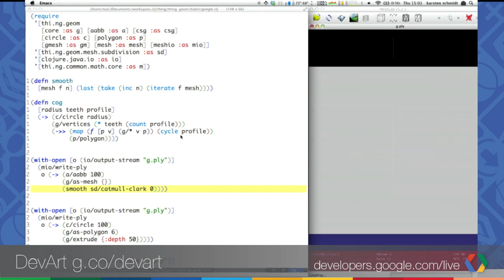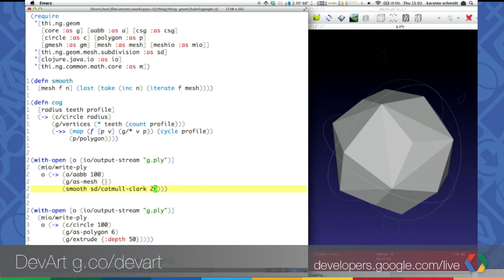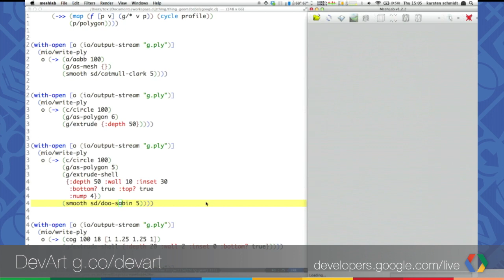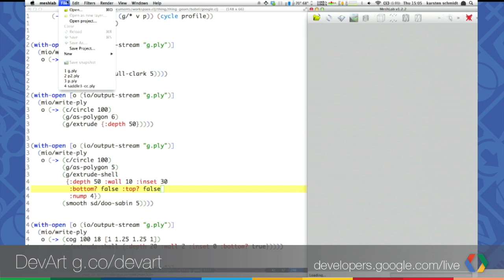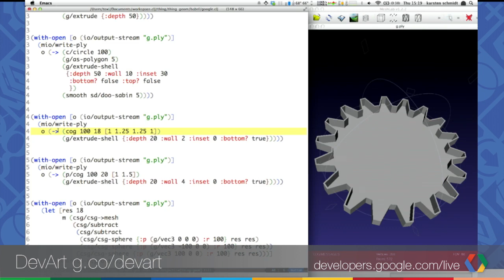DevArt interview with Karsten Schmidt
DevArt is art made with code, by developers that push the possibilities of creativity and technology.

Calling all creative coders. Technology is your canvas. What will you create? Be awarded a commission by Google and the Barbican London, alongside some of the world's finest interactive artists at the Barbican, London.

Entries close 28 March 2014. Enter now.